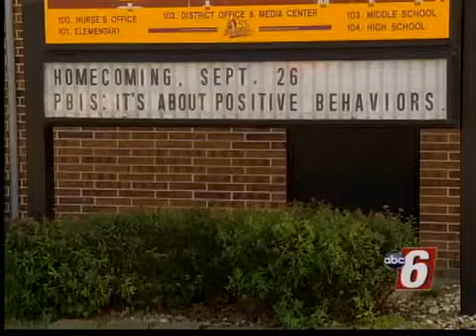Bullying Reports Prompt Districtwide Meeting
A Group of Parents Brought Complaints of One Student Bullying Their Kids To School Administration in Lake Mills.